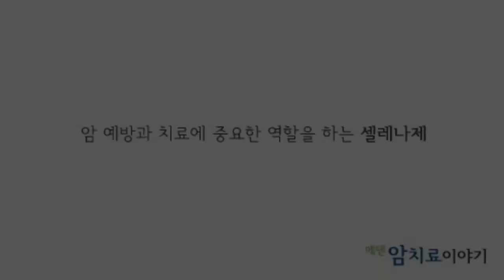[에덴요양병원 통합암치료 클리닉 소개] 암 예방과 치료에 중요한 셀레나제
당신과 함께 웃겠습니다. 암치료 재활에 대한 정보를 드리는 남양주 수동 에덴요양병원입니다. 자연의학과 현대의학과의 조화를 추구합니다. 자연치료와 건강한 생활습관을 전달합니다.